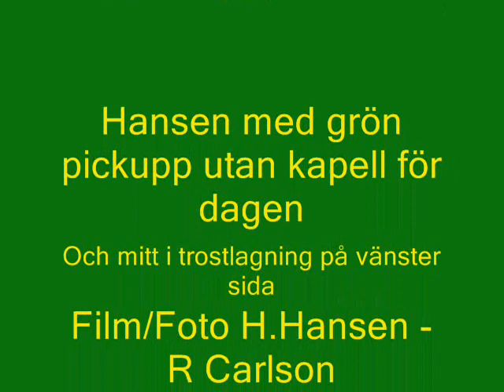Pepparns välta i Häradshammar 10-06-13.wmv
3 st Volvo valp in Häradshammar.
1 turns over